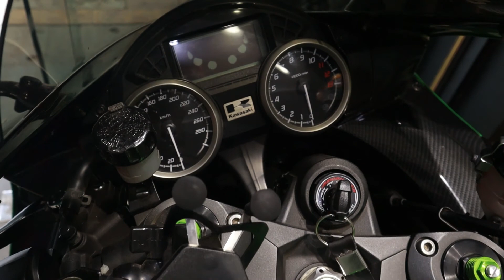Rare Fat tyre kawasaki zx-14R | hayabusa killer | full throttle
In this vlog :- in this vlog we see Rare Fat tyre kawasaki zx-14R in full throttle and we see the cinematic shots and learn about this superbike

indian vlogger travle vloger superbiker